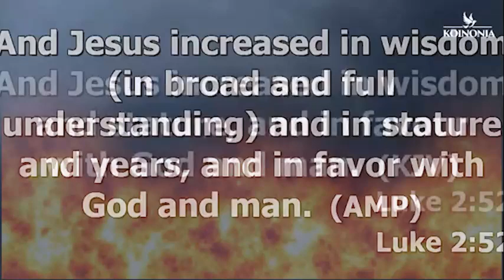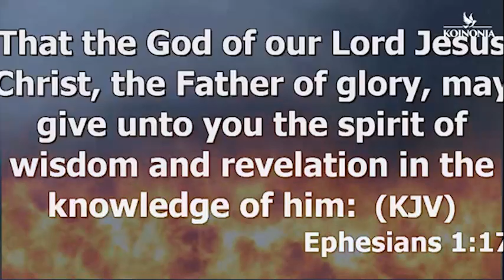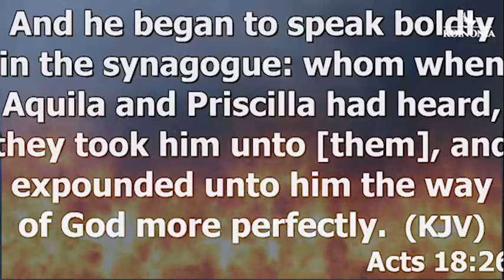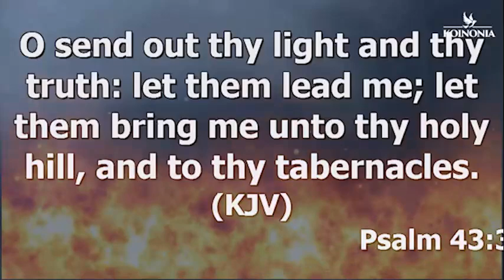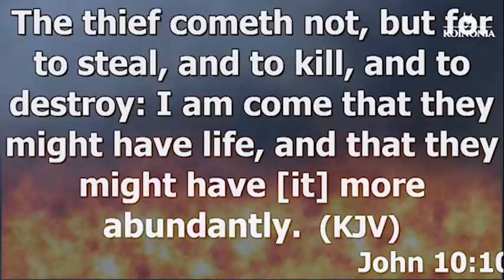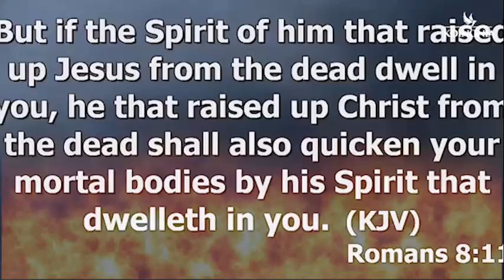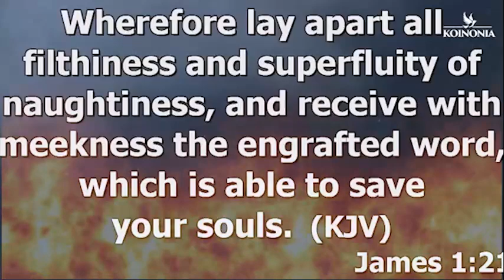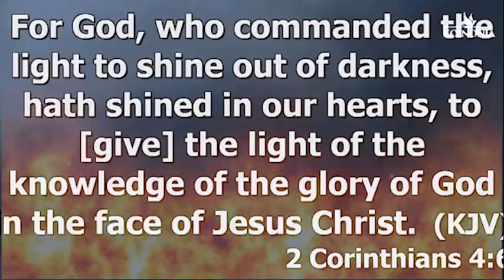[MUST WATCH] THE ABILITY TO DISCERN BETWEEN LIGHT AND DARKNESS - Apostle Joshua Selman 2022